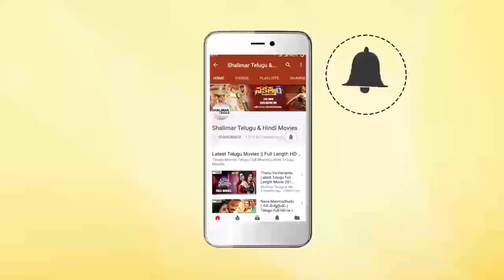Venu And Sruthi Beautiful Love Scene || Best Love Scenes || Shalimarcinema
Watch Venu And Sruthi Beautiful Love Scene,Best Love Scenes,Veedekkadi Mogudandi Movie,Venu, Sruthi